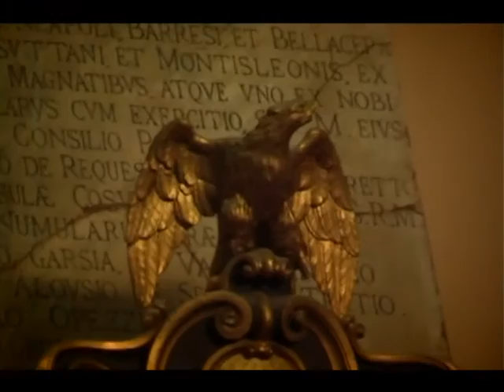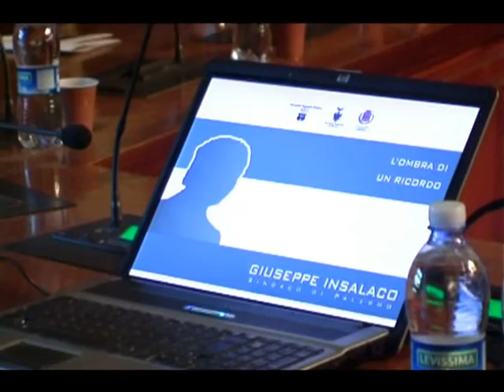L'Ombra di un Ricordo - di Sergio Ruffino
video-documentario de "L'Ombra di un Ricordo", evento per la commemorazione della figura dell'ex sindaco dc Giuseppe Insalaco, ucciso dalla mafia il 12 gennaio 1988, organizzato dalla famiglia Insalaco con la collaborazione con l'associazione Endass Ttm. Interventi di Francesca Grisafi, Riccardo Arena, Nicola Ravidà, Elio Sanfilippo e Luca Insalaco. Riprese e montaggio di Sergio Ruffino - anno 2012 - Palermo.
tutti i diritti riservati, vietata l'utilizzo senza autorizzazione.